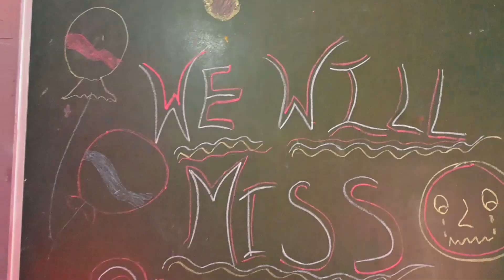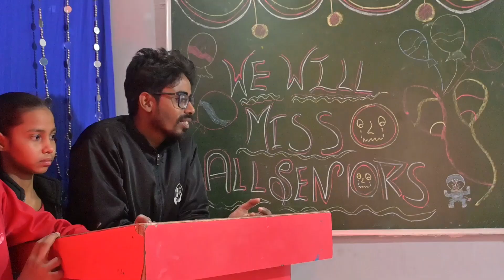Farewell our emotions events l IFC VLOGS